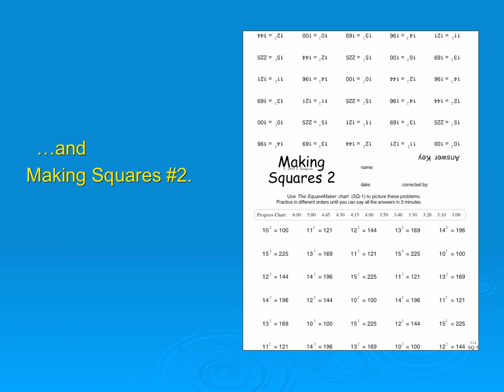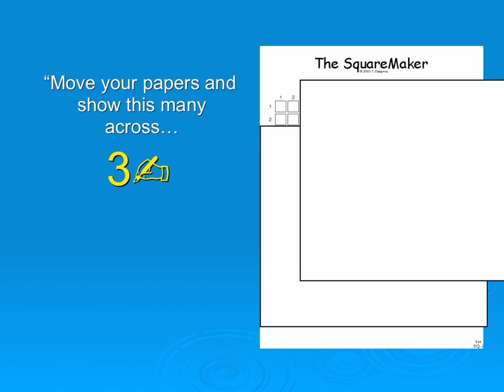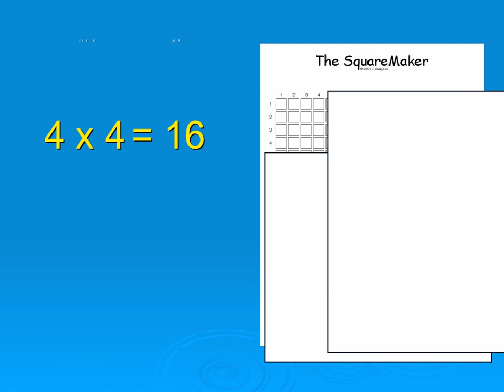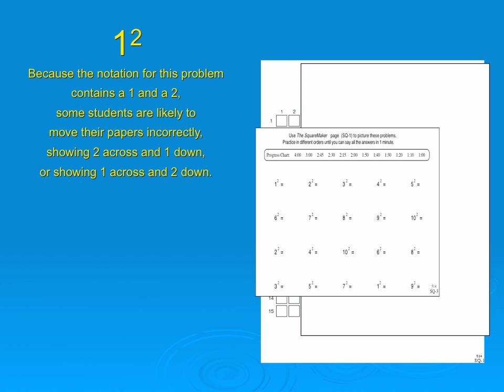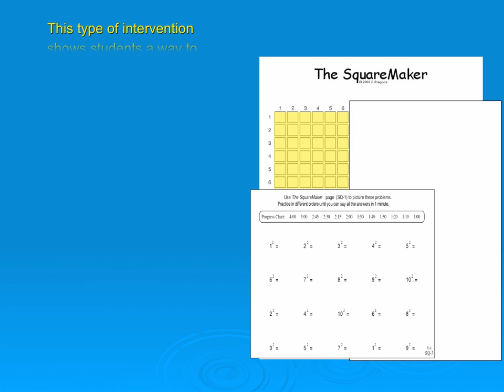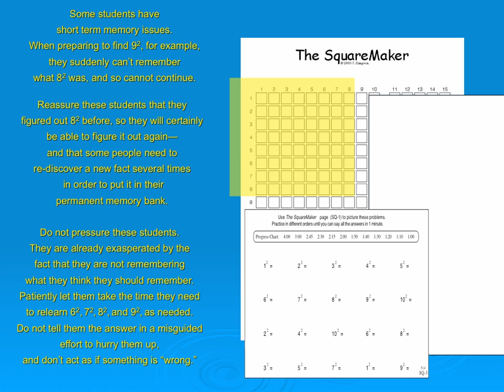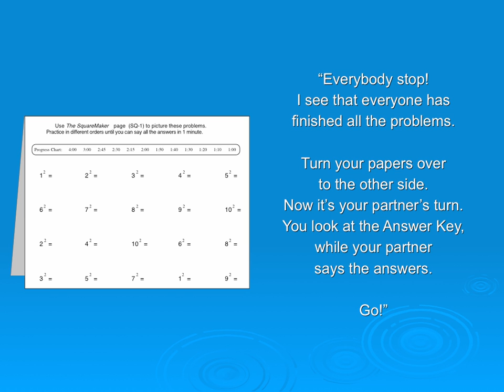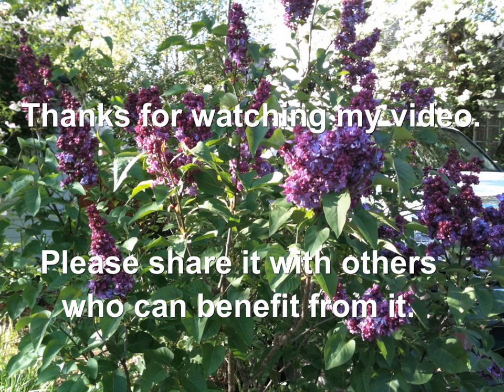Squares and Square Roots Part 1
Students are sometimes told that a square number is "a number times itself 2 times." Many pupils find this confusing. This video leads learners, step-by-step, to create and rapidly re-create accurate and compelling pictures of squared numbers up to 10; to see how it is like multiplying; to understand the use of the exponent; and to develop a conceptually-connected and context-derived fluency with the facts—without using rote memorization.